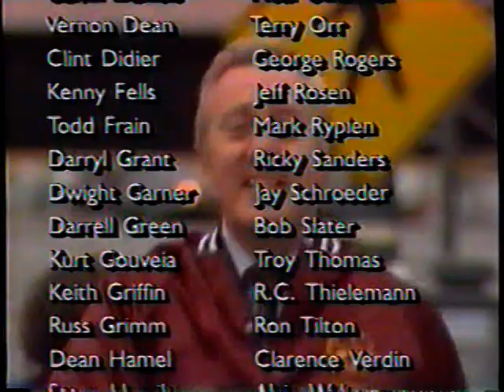Redskins '86 Fan Appreciation Video.mpg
"Thanks to the 12th Man" video produced in 1986 for the Washington Redskins 50th season.